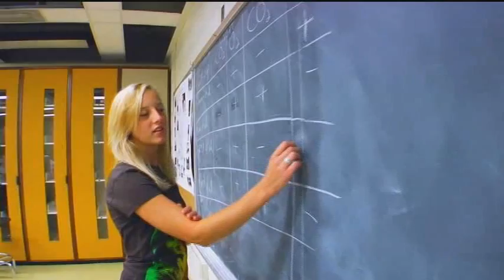Randolph-Macon College Admissions Video (R-MC)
As you look ahead to the next great chapter in your life, we hope youll consider making Randolph-Macon part of it. We have a long-standing tradition of excellence in our liberal arts educational programs taught by world-class professors; we bring unique opportunities to the student experience through special travel programs, research opportunities and internships; and we are known for being a close-knit and caring community. Our application process begins here on our website or through our Admissions Office.  If you find you have questions as you go along, please contact your Regional Counselor.